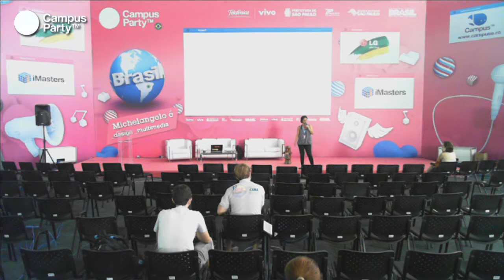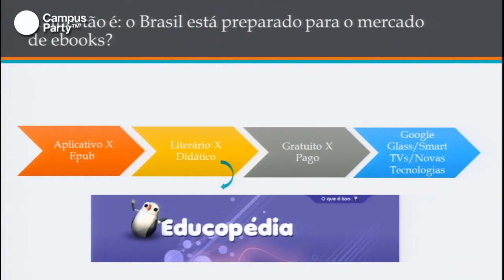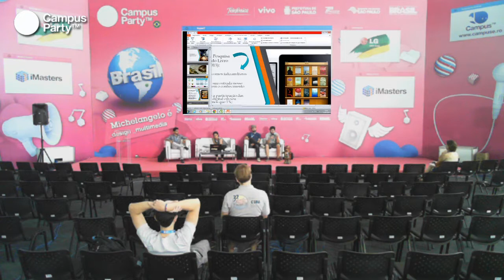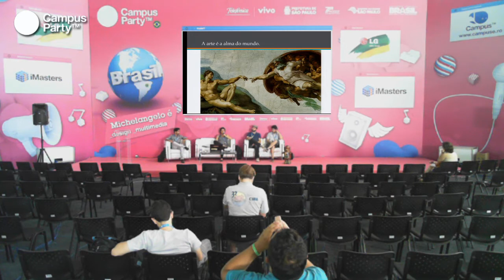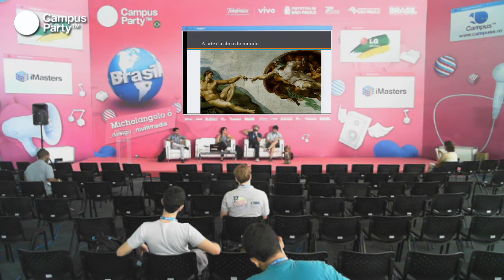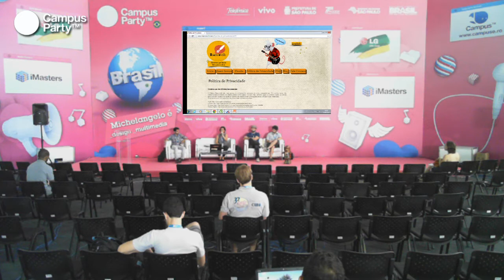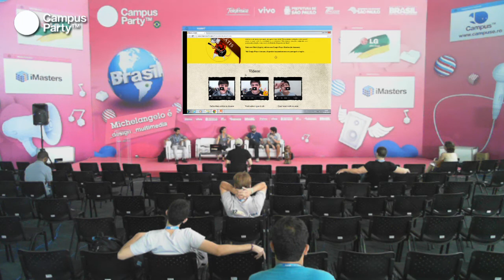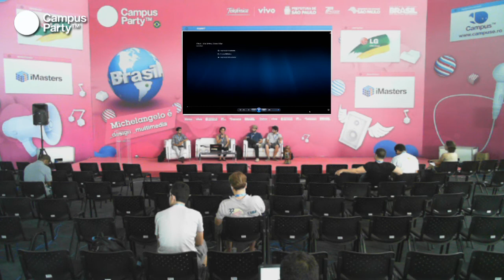CPBR7 - Panorama do mercado digital no Brasil